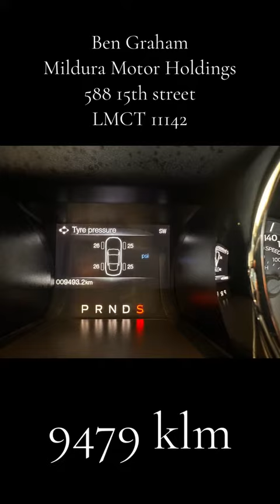22 December 2023